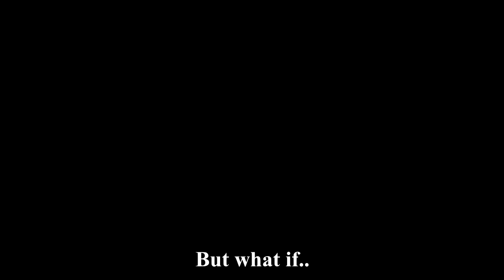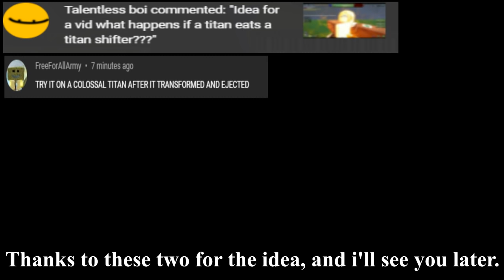What happens if a TITAN SHIFTER gets Eaten? (Titan Warfare)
Surprising but not really all that surprising results :D